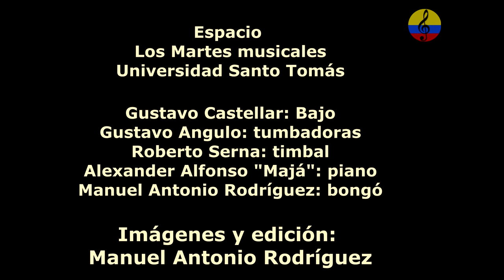El bolero latinoamericano, Nereida Naranjo cantante cubana, III parte, Bogotá, 2003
El bolero latinoamericano con la presencia de la maestra cubana Nereida Naranjo y los músicos colombianos Gustavo Castellar, Manuel Rodriguez, Roberto Serna y Gustavo Angulo. Martes 1 de Julio de 2003 El pasado martes 1 de julio de 2003, se realizó en las instalaciones del Aula Sanz tena de la Universidad Santo Tomás de Bogotá, el taller titulado EL BOLERO LATINOAMERICANO, con presencia de la maestra cubana Nereida Naranjo, el pianista cubano Alexander Alfonso "Majá", el bajista Gustavo Castellar, el percusionista Roberto Serna y otros artistas invitados. Hubo una exposición magistral a cargo del titular de esta página, en la que se hizo una retrospectiva histórica del bolero en distintos países latinoamericanos. Hubo proyección de videos y audiciones, y al final se realizó un ensamble e interpretación de boleros clásicos.